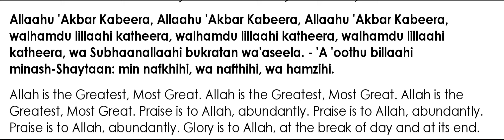Dua 31 - Beginning of the Prayer (5) - Fotress of the Muslim - Hisnul Muslim